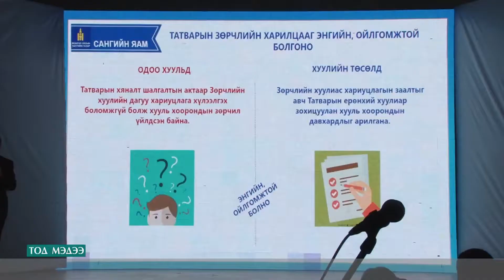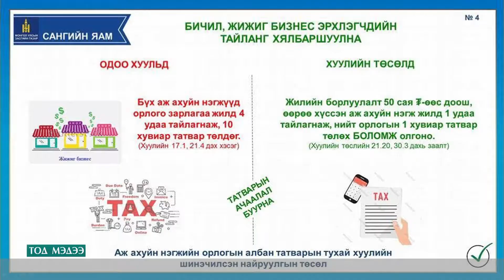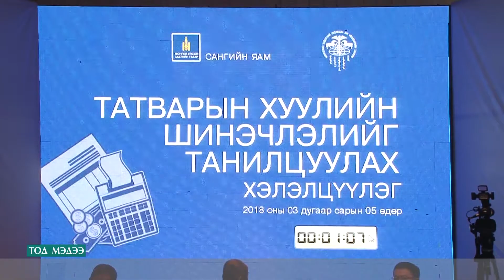БИЗНЕС ЭРХЛЭГЧДИЙГ ТАТВАРЫН ОРЧНООР ДЭМЖИХ ТӨЛӨВЛӨГӨӨГӨӨ ЗАСГЫН ГАЗАР ТАНИЛЦУУЛЛАА